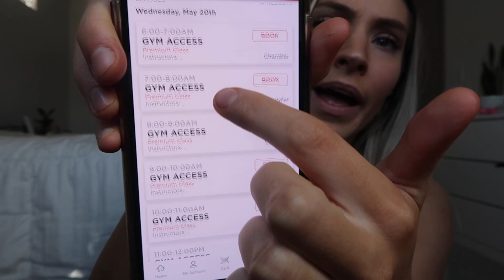GYMS ARE OPENING! WHAT YOU NEED TO KNOW WHEN RETURNING | My First Workout Back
I know not everyone feels safe going back to the gym immediately. This is a personal decision and is okay if you want to stay at home a little longer or start venturing out once your state, country, district, county etc. has deemed it safe to go about. Our stay at home orders have been released and we are beginning the phases of certain business opening up.

THINGS TO NOTE IN THIS VIDEO

BEFORE THOUGHTS: 0:15
WORKOUT: 2:43
RECAP AND POST GYM EXPERIENCE: 6:02
- Limited Gym Access
- Reservation Requirements - Book Time Slot Through App
- 1 Hour Time Block
- Social Distancing Required
- Masks Are Optional (For My Specific Gym)
- Additional Cleaning and Sanitization Stations are Available
- Locker Rooms Are Closed
- No Childcare Provided
- No Group Fitness Classes
- Liability Waiver Must Be Signed

I hope you find this video helpful and informative. Let me know if you have any additional questions about returning to the gym.

Return to the gym and other activities as slowly as you would like. It will take some adjusting for all of us, even me! It was so strange to see more than 2 people close by. Praying for safety and a vaccination to come quickly so we can all sleep a little bit  better at night. ALL LOVE!